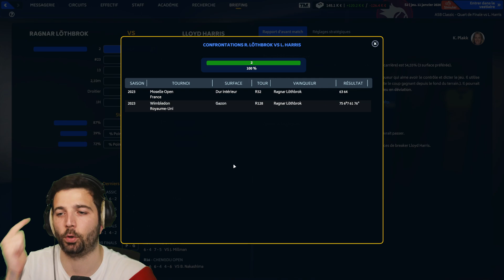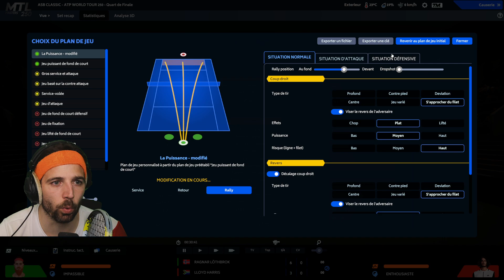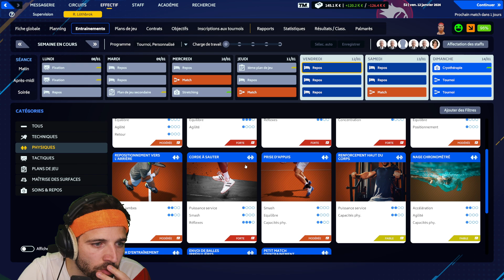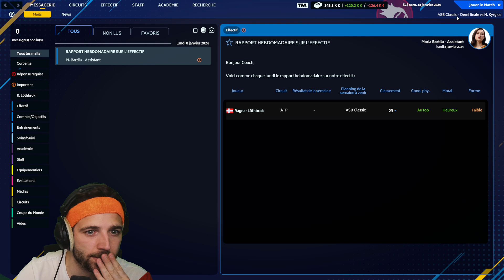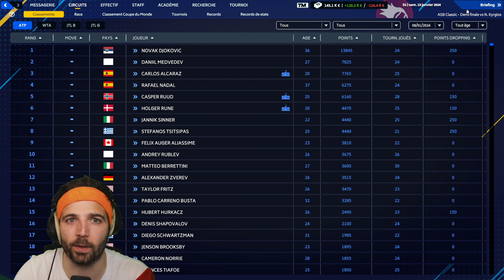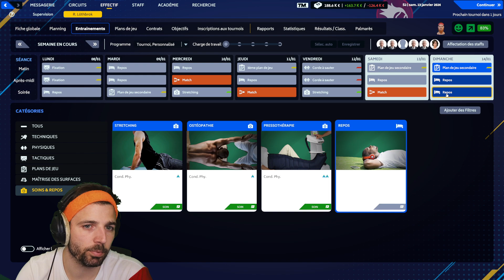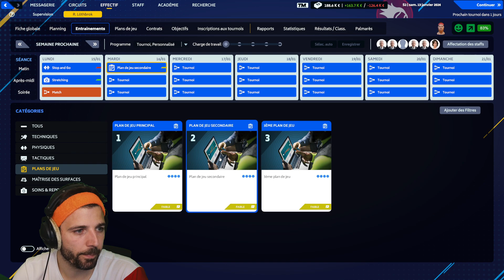Une 1ère VICTOIRE en ATP250 ?! - S02E02 - CARRIÈRE TENNIS MANAGER 23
Bienvenue dans cette nouvelle carrière qui sent bon le froid et la balle jaune sur le tout nouveau jeu Tennis Manager 2023 !

On part sur la création d'un joueur PUISSANT Norvégien du nom de Ragnar Löthbrok avec l'ambition d'être sélectionneur de la Norvège et champion du monde !

Ma chaine TWITCH 10h-13h les émotions du sport !